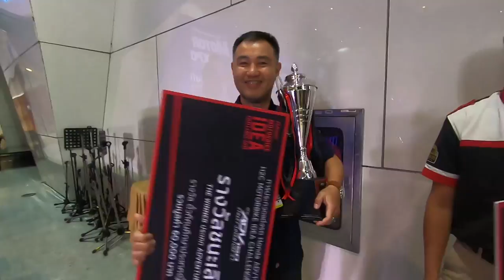ADV 150 เดิมๆก็ลุยได้ แต่เอามาแต่งซะขนาดนี้ Wow!เลย!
แค่เท่มันไม่พอ ขอลุยด้วยได้ไหม ใครสายฝุ่นต้องลองดู!!